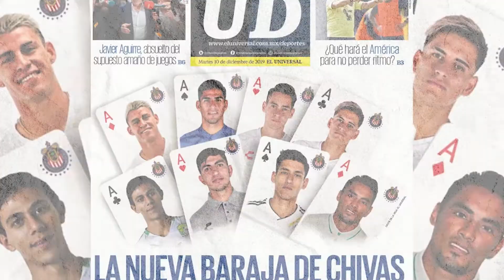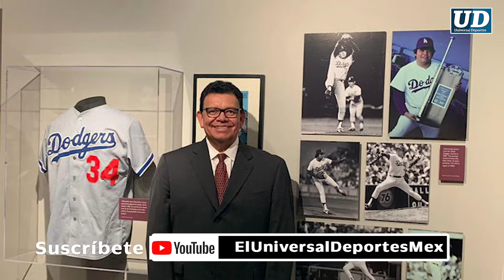📹 Anuario EL UNIVERSAL DEPORTES 2019: Lo mejor del mes de NOVIEMBRE 📰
Revive los mejores momentos del mes de noviembre en los deportes. La muerte de Jorge Vergara y más.